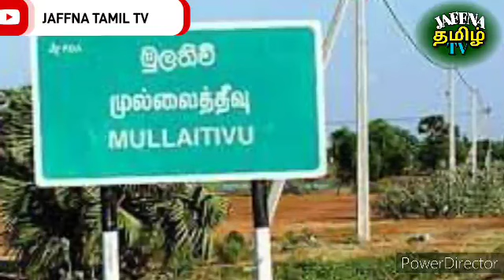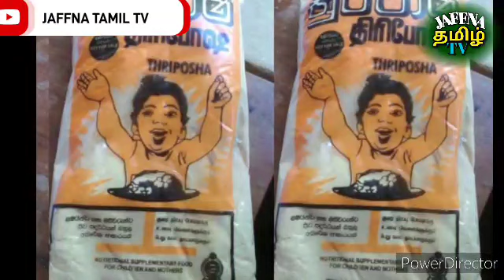Jaffna tamil tv today news 25.05.2022***